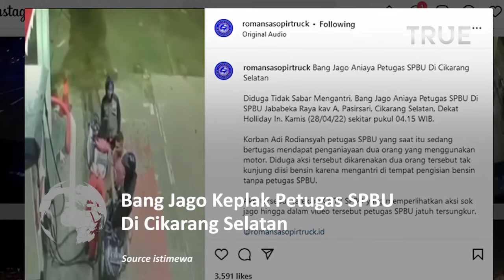Bang Jago keplak Petugas SPBU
Diduga Tidak Sabar Mengantri, Bang Jago keplak Petugas SPBU Di Jababeka Raya, Cikarang Selatan pada Kamis Subuh (28/04/22) pukul 04.15 WIB.

Korban Adi Rodiansyah petugas SPBU yang saat itu sedang bertugas mendapat Keplakan dari dua orang yang menggunakan motor.

Diduga aksi tersebut dikarenakan dua orang tersebut tak kunjung di isi bensin karena mengantri di tempat pengisian bensin tanpa petugas SPBU